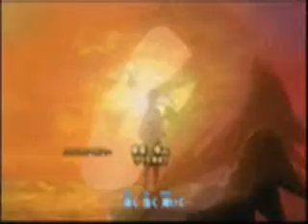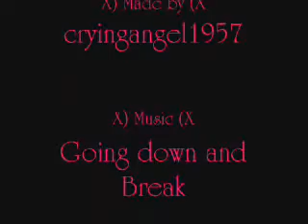Sick Puppies -Going down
this is my first video for quite awhile ,sorry X) i was in da middle of moving and wasn't able to use a computer for a while but now i am able to be on the computer just about as much as I was before X) this video is with the song going down by sick puppies which is a fairly new song and it was on wwe pay per view and it was on some show i wuz watching one day and i thought it was sick sounding so i made  avideo with it X) the shows are bleach, naruto and death note hope u enjoy X)